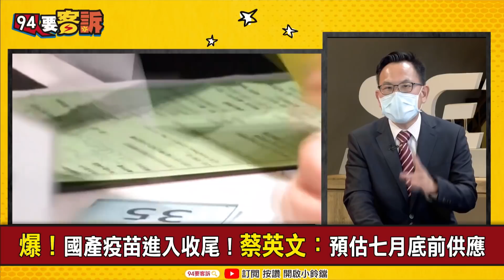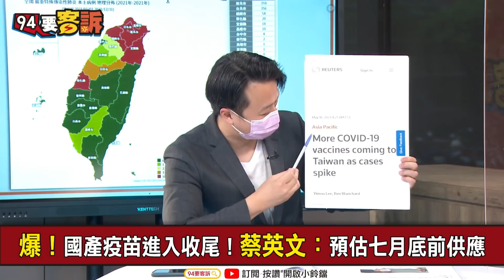【94要客訴】不只台灣！新加坡、越南「防疫資優生」破功...免驚！汪潔民爆567月「疫苗」將大爆發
拜登加碼！將分享2000萬劑三種新冠疫苗挺盟友
2000萬劑美國產疫苗台灣有份？蕭美琴：爭取中
爆！國產疫苗進入收尾！蔡英文：預估七月底前供應
台灣疫情爆發！路透：美介入助台協調加快疫苗交貨
亞東醫院爆院內群聚！院方證實：1個案死亡！
本土昨增333例！萬板生活圈淪陷！7縣市成紅區！
不只台灣！「防疫資優生」國家紛紛淪陷！為何？
防疫太成功導致自大大意?!越、星、馬、泰都淪陷！
醫院機場很危險！經濟學人：婚外性行為也是防疫破口

主持人李正皓｜政治評論員 康仁俊｜飛彈專家 張誠｜資深媒體人 汪潔民

友邦連結區